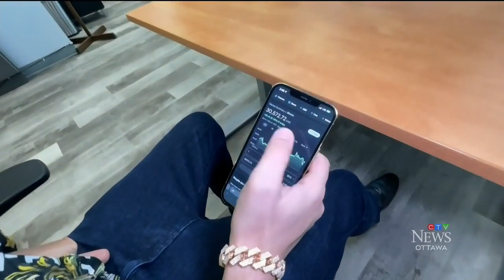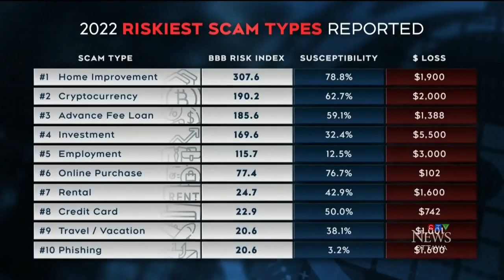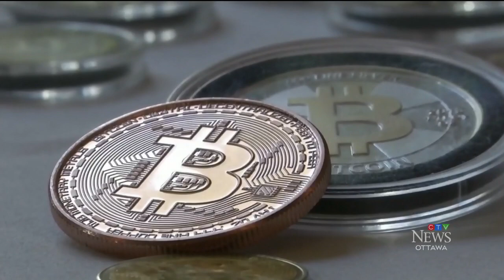Here are the most common scams and how to avoid them | Better Business Bureau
CTV's Dave Charbonneau reports on the Better Business Bureau's list of the most common scams.